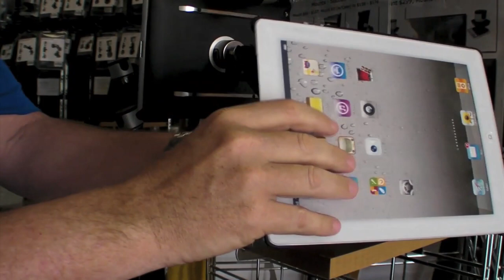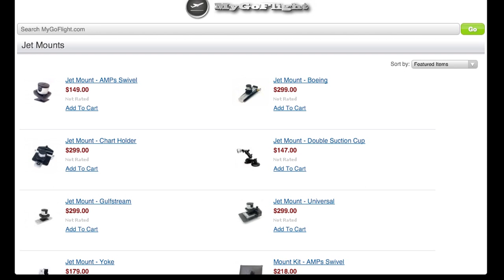MyGoFlight iPad Cockpit Accessories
Without the proper hardware, managing an iPad in the cockpit can be a challenge. MyGoFlight has a line of high-quality iPad mounts, knee boards, cases and other accessories designed for the task. AVweb's Larry Anglisano had a look at the products at Sun 'n Fun 2013 in Lakeland, Florida.